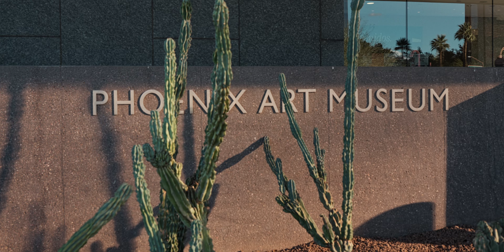Katya + Michael | Wedding Teaser